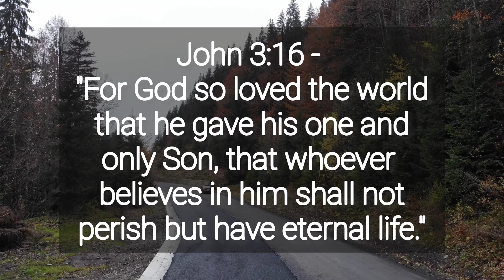Have eternal life